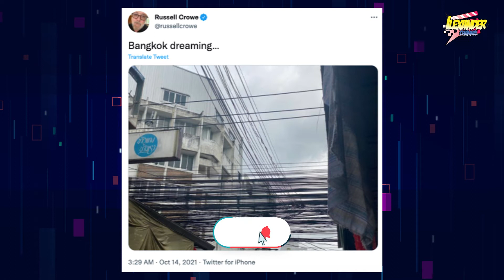Russell Crowe โพสต์ภาพสายไฟในไทย เขามาทำอะไรในไทย...?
ฟังสดๆ ทุกคืนวันพฤหัสบดี 20.00 น. ที่ Youth FM 96.75 MHz หรือ Facebook : YouthfmKorat

The Greatest Beer Run Ever เล่าเรื่องราวของมิตรภาพที่อยู่เหนือสงคราม ที่ในปี 1967 เขาได้ขับเรือประมงจากนิวยอร์กไปเวียดนาม เพื่อตามหาเพื่อนในวัยเด็กของเขาขณะที่ไปเป็นทหารรบอยู่ในสงครามเวียดนาม เพื่อมอบเบียร์และกำลังใจให้แก่เพื่อนๆ เมื่อถึงฝั่ง เขายังเดินแบกเบียร์ลุยป่าไปหาเพื่อนด้วย โดยสวมเสื้อฮาวายกับกางเกงขาสั้น ทำให้ถูกเข้าใจผิดว่าเป็นซีไอเอ แต่ก็ช่วยให้ภารกิจง่ายขึ้น
Russell Crowe โพสต์ภาพสายไฟในไทย เขามาทำอะไรในไทย…? "หนัง-ตา-ลุง SHOT NEWS"